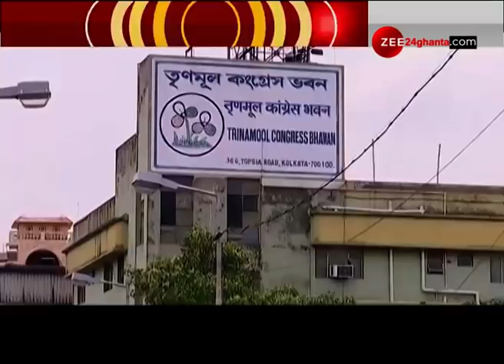চর্চায় Subhendu, Mamata-র দল ছাড়বেন? নাকি নতুন দল গড়বেন? BJP-তে যাবেন শুভেন্দু?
Will Subhendu leave TMC and form his own party or join bjp? | চর্চায় শুভেন্দু, মমতার দল ছাড়বেন? নাকি নতুন দল গড়বেন? বিজেপিতে যাবেন শুভেন্দু?